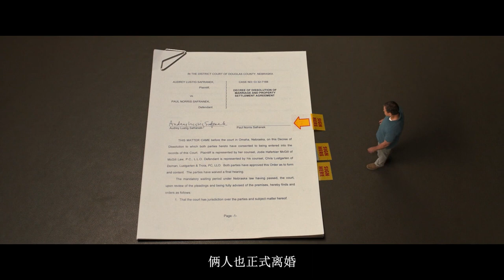【科幻戰艦】未来世界，人类只有手指头大小，一块饼干能干一个月！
簡介：一项伟大的新技术被科学家们发明了出来，通过这项技术，能
够将人类缩小到仅5英尺那么高，这也就意味着，人类将因此消耗更
少的资源，获得更大的活动空间。保罗（马特·达蒙 Matt Damon 饰）
和奥黛丽（克里斯汀·韦格 Kristen Wiig 饰）是一对深陷贫困之中的
夫妻，为了享受更好的生活，他们决定去接受缩小实验。哪知道就在
实验即将进行的前一秒，奥黛丽竟然反悔了，只有保罗一人缩身成功。